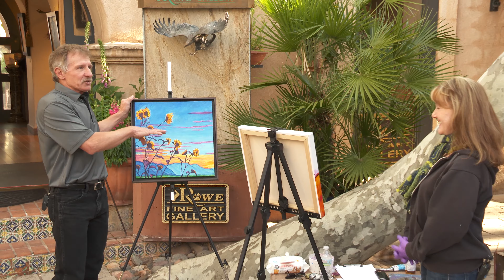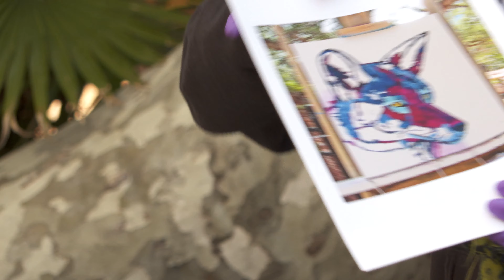Ken Rowe Livestream Week 5: April 25th, 2020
Week 5 of our Facebook livestreams with Ken Rowe. Ken updates us on his progress with his latest sculpture, and guest artist Jen Farnsworth continues her painting!